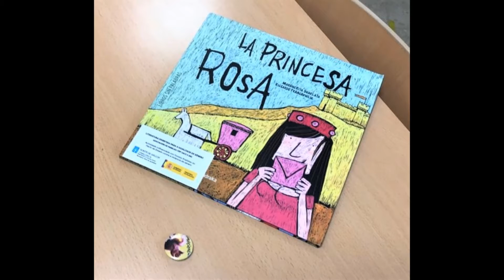Libros pola Igualdade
CEIP Saco e Arce
25N 2021